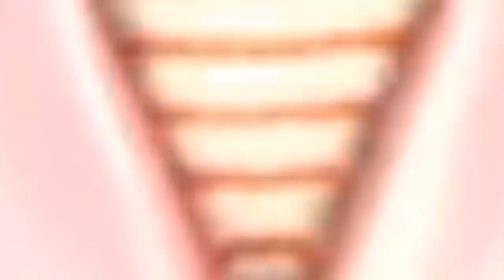THE SIMS MOBILE • PACK • FLUFF AND KNITS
This video was made possible by EA Game Changers and thanks to EA Firemonkeys Studio for providing me resources.